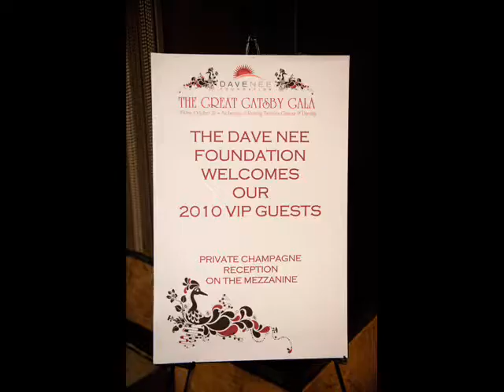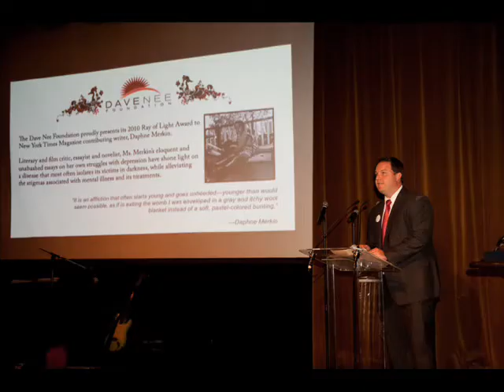Dave Nee Foundation Great Gatsby Gala 2010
The Dave Nee Foundation's Fifth Annual Gala was held on Friday, October 22nd at the elegant Edison Ballroom in Midtown Manhattan. Guests embraced the Roaring Twenties theme by dressing up in 1920s attire and dancing the night away to big band sounds with NYC Swing. The "Speakeasy" Martini and other designer cocktails complimented stations of delectable sushi, beef sliders and lobster risotto prepared by the venue's gourmet chef. VIPs mingled with the 2010 Honorees, Foundation Board Members and the Nee Family in the private "Bubbly Lounge" on the mezzanine level featuring a Champagne tasting bar, seafood raw bar and jazz duo. Our best ever Silent and Live Auctions were full of exciting trips, event tickets and other hard-to-find goodies and they raised much-needed funds to support the Foundation. All in all it was a festive night of "Pearls and Feathers" and it was enjoyed by all. But don't take our word for it - check out the video montage of the Dave Nee Foundation's Great Gatsby Gala.